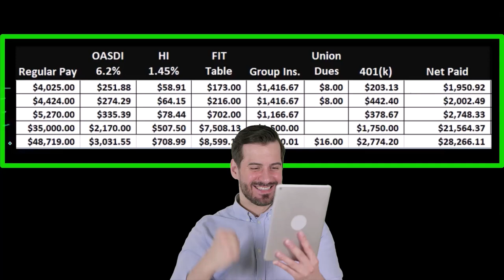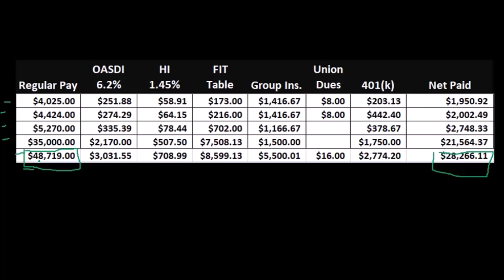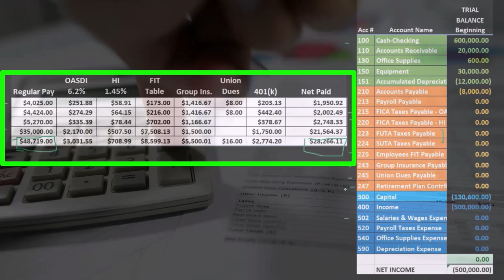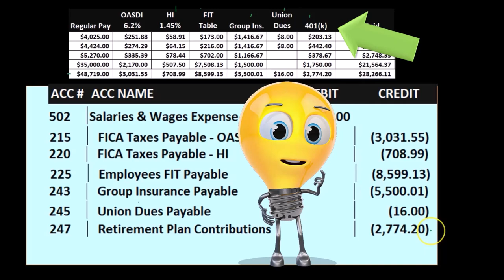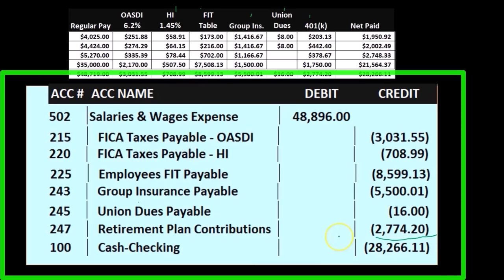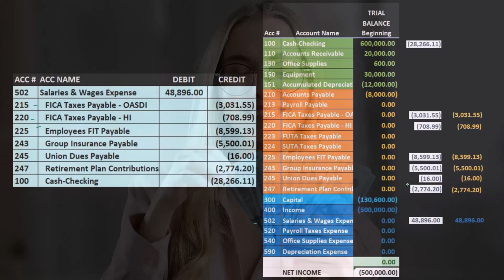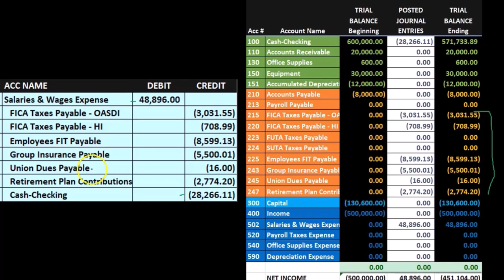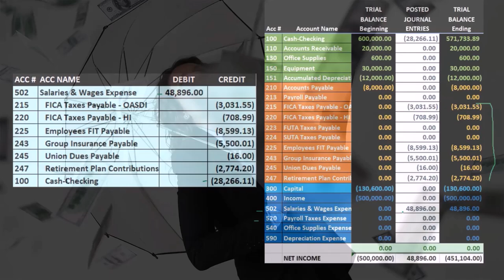Asiento de diario de gastos de nómina 70 Contabilidad financiera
Asiento de diario de gastos de nómina
Contabilidad financiera